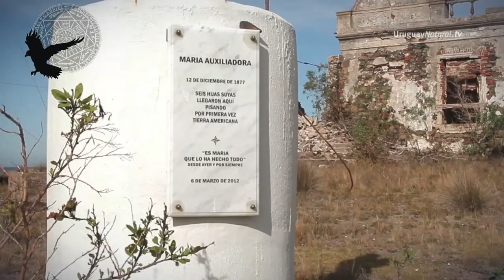LA ISLA FLORES